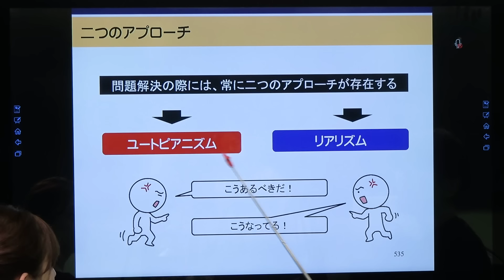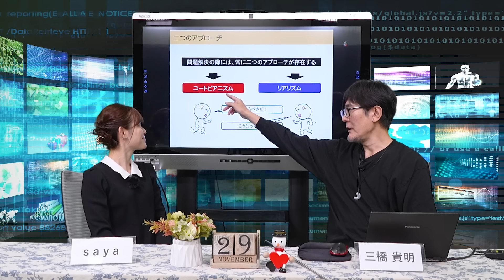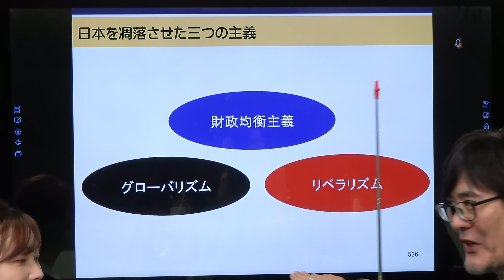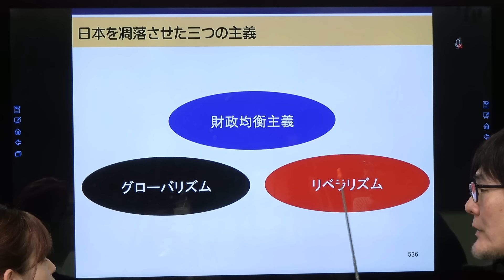「日本を凋落させた3つの思想」財務省の暴走… 失われた30年… LGBT法強行突破…全ての原因はこれだ！[三橋TV第945回]三橋貴明・saya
リンクをクリックして友達追加をお願いします！

Mitsuhashismはこちらです。

三橋貴明への講演・執筆依頼はこちらから

月刊三橋会員にご入会いただくと、『三橋TV』を誰よりも早くご視聴いただけます。

『月刊三橋』の詳細は下記URLよりお確かめください。

10年以上にわたって

無断での編集（切取り等も含む）は禁じます。